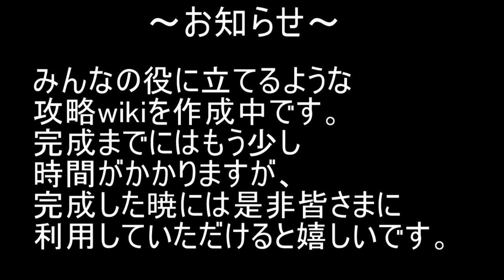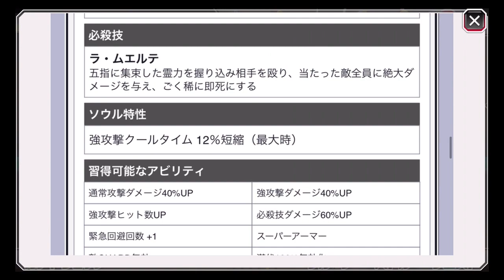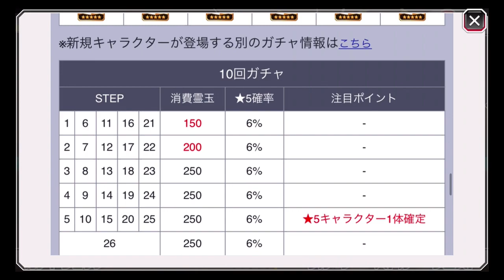BLEACH ブレソル実況 part2063(ガチャ前評価：Fierce Battleガチャ-衝突-)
ガチャ前評価：Fierce Battleガチャ-衝突-です。